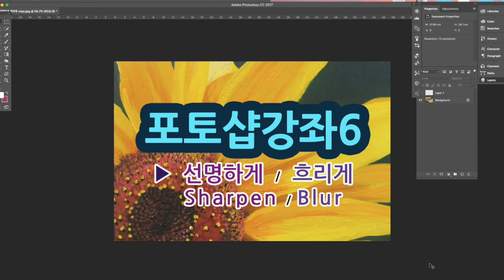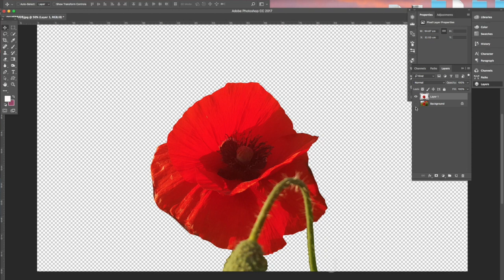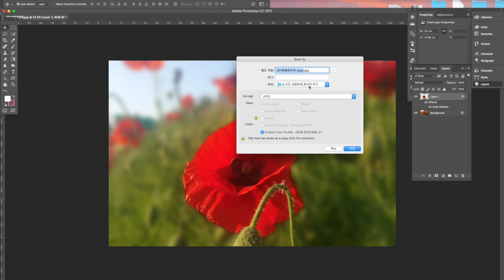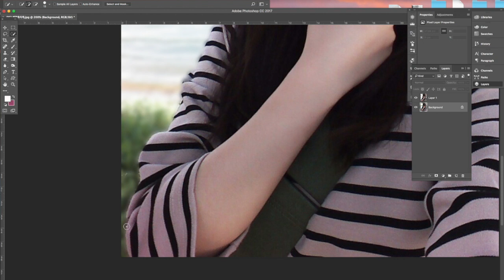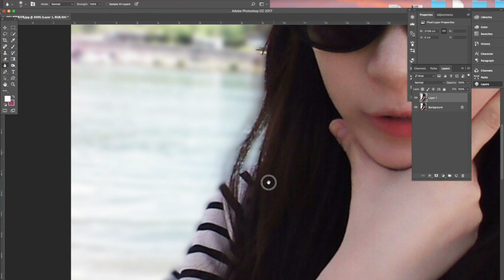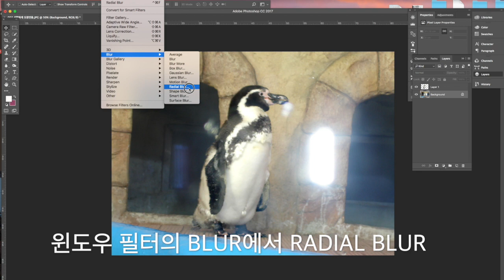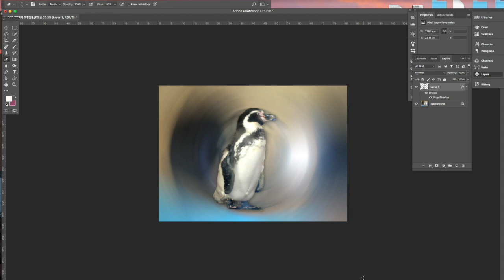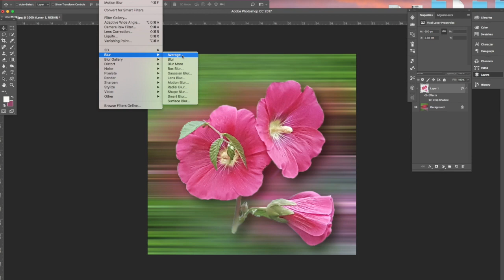[포토샵강좌 6] 👍 사진보정, 사진흐리게 하기, 사진선명하게 하기, 샤펜 블러 기능 sharpen & blur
사진보정 포토샵보정 포토샵블러 포토샵샤펜 포토샵으로 사진 선명하게 하거나 흐리게 하기, 포토샵 으로 사진보정 하기
오늘은 . 토샵 필터중에 하나인 샤펜과 블러에 대해 알아보겠습니다
Hello, this is little box.
Today, we will learn about one of the photoshop filters, Sharpen and Blur.
복사해서붙이기 : control+J
필터반복 : control+F